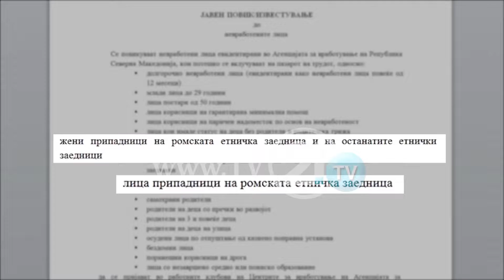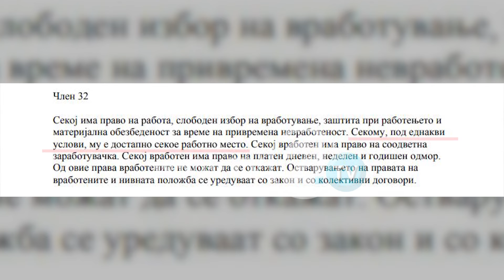Зошто да се нагласува етничката припадност? - Јовановска вели не е критериум, туку поттик за вклучув